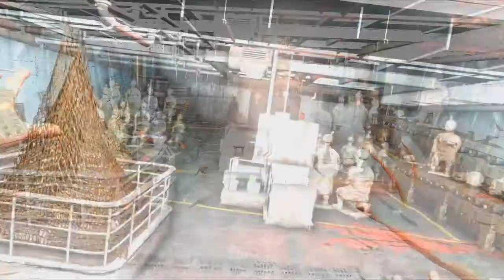#7 Zagrajmy w Far Cry 3 - Misje: Ratuj Olivera i Fragment przeszłości - XBOX 360 - PL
Pomiń intro: 0:24
Misje: Ratuj Olivera i Fragment przeszłości

Zaczynamy świetną przygodę z cyklu zagrajmy w Fary Cry 3.
Wcielamy się w postać Jasona Brody'ego który po wyskoku ze spadochronu ląduje na wyspie opanowanej przez psychopatycznych morderców, którzy go uwiezili. Nie tylko on zostaje pojmany. Więzieni sa jego znajomi i dwaj bracia. Aby ocalić swoich braci i przyjaciół Jason musi bardzo szybko nauczyć się walczyć i zabijać. Gra ma rozległy otwarty świat co daje nam dużą swobodę.
W grze mamy również tryb współpracy oraz tryb sieciowy. Ja skupię się w tym Let's playu z gry Farc Cry 3 na misjach głównych.
Przez wielu Far Cry 3 uznawana za najlepszą grę roku. czy tak faktycznie jest ? Sami to sprawdzimy. Zapraszam do świetnej zabawy po dżungli.

Muzyka w intrze:
"Emerge In Love" by AlexBeroza